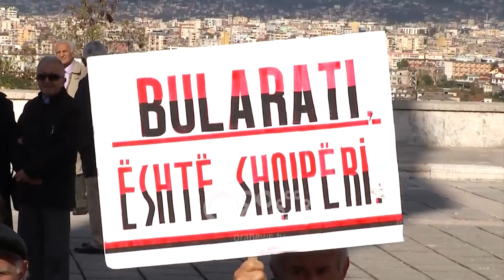Ora News - 29 Nentori, "Lavdi Dëshmorëve të Atdheut", LSI ndahet nga PD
Një nga ndarjet më të mëdha ideologjike mes partive politike është edhe një datë, ajo e Çlirimit të Shqipërisë. Pavarësisht debatit se kur ka ikur gjermani i fundit nga Shqpëria, më 28 apo 29 nëntor, kryeministri Edi Rama dhe Presidenti Ilir Meta së bashku, edhe pse nuk i shtrënguan duart njëri-tjetrit, nderuan të rënët e luftës mëngjesin e së enjtes.

29 nëntori është ndarje edhe për opozitës, pasi edhe kryetarja e LSI Monika Kryemadhi së bashku me deputetët e saj nderuan dëshmorët, ndryshe nga Lulzim Basha që e kreu këtë ceremoni në 28 nëntor.

Për Kryemadhin, kjo është një ditë për të kujtuar ata që i dhanë gjithçka atdheut dhe nuk i morën asgjë.

Monika Kryemadhi: "Nderimi ynë ndaj këtyre djemve e vajzave është më e pakta që mund të bëjmë për ta, sepse ata janë ata që i dhanë gjithçka atdheut dhe nuk i morën asgjë"

Pas ceremonive zyrtare, ashtu siç është tashmë traditë, në varrezat e dëshmorëve erdhën nostalgjikët e Enver Hoxhës për të kryer nderimet e tyre

Ndarja me Partinë Demokratike të cilën e quajnë parti neofashiste është normale por këtë herë, komunistët kishin diçka për t’i dhënë edhe qeverisë neoballiste të Ramës, sic e etiketuan ata, fill pas sjelljes së eshtrave të Mid'hat Frashërit, që u pa si një akt tradhëtie.

"Populli shqiptar dhe gjithë botë panë e dëgjuan me zë ë figurë ceremonialin e zi të turpshëm shtetëror të qeverisë rilindase të Edi Ramës për sjelljen e eshtrave, varrosjen me nderime e ngritje të bustit të kryeballistit, kryetradhëtarit Mid'hat Franshëri."

29 Nëntori shënon 74 vjetorin e clirimit të Shqipërisë nga forcat nazifashiste

Ndërkohë kryetari i Bashkisë së Tiranës Erion Veliaj ka uruar shqiptarët përmes një postimi në twitter.

 Veliaj shpreh mirënjohjen për të gjithë ata që sakrifikuan për lirinë e atdheut duke bërë që vendi ynë të jetë i vetmi në Europën Lindore që çlirohet me forcat e veta. “Lavdi Dëshmorëve të Atdheut  Mirënjohje veteraneve e familjareve te atyre qe dhanë jetën për liri, ne te vetmin vend të Europës Lindore qe u çlirua me forcat e veta - pa marshimin e trupave sovjetike në tokën tonë”, ka uruar Veliaj.